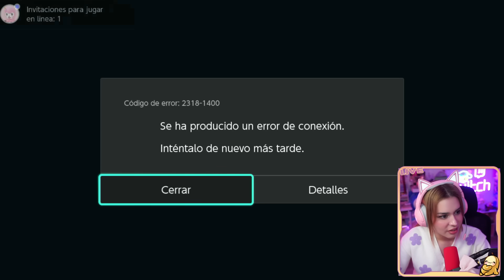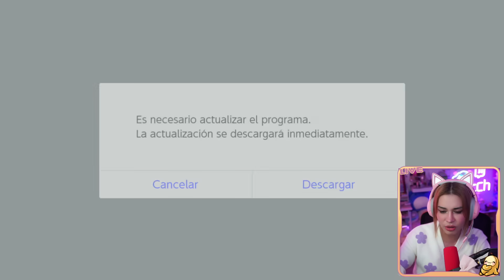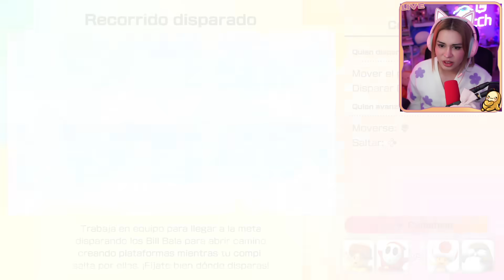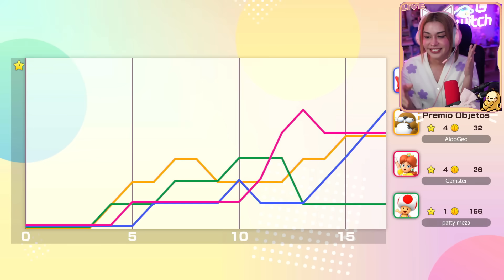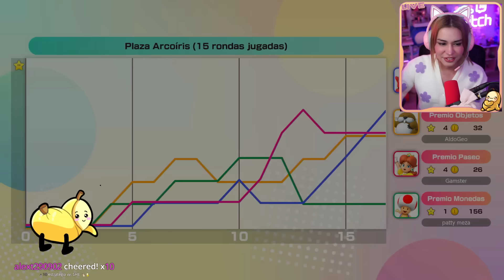MARIO PARTY JAMBOREE CON GAMSTER ALDO Y PATTY 😁😁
@CrystalMolly JUEGA MARIO PARTY JAMBOREE CON @GamsterGaming @aldo_geo Y @pattymezam !!